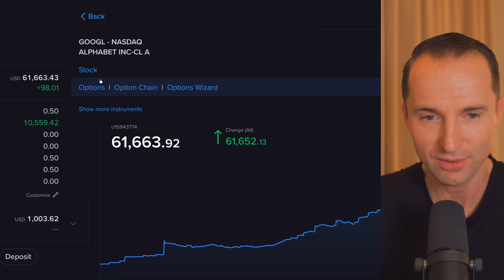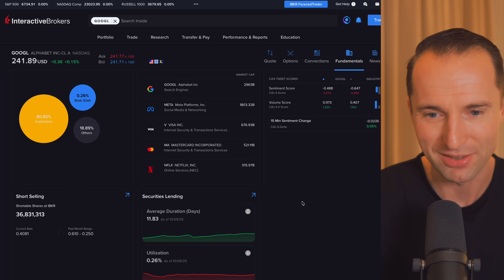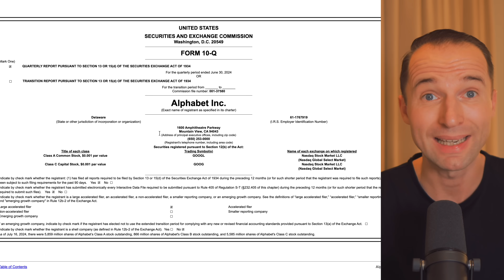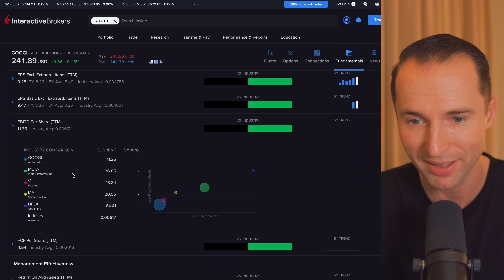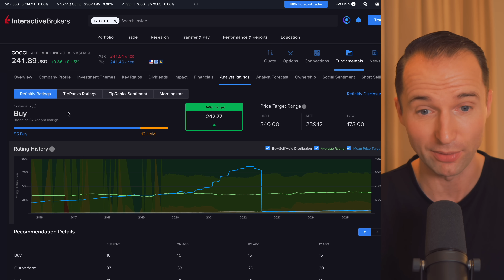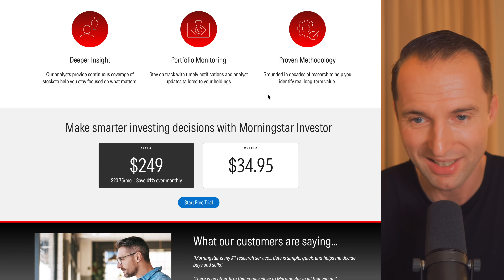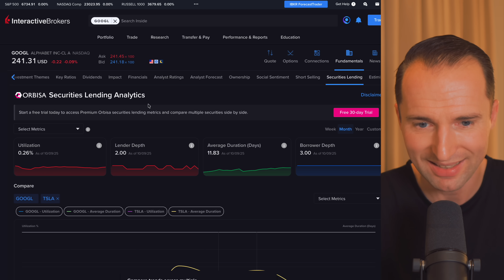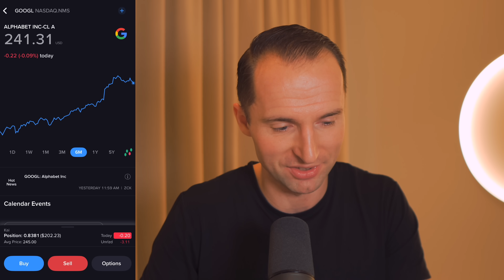Full Interactive Brokers Stock Research Tutorial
🔵 INTERACTIVE BROKERS
Low fees, 150+ global markets, and world-class research tools. Perfect for serious long-term investors.

In this video I give you a full Interactive Brokers stock research tutorial showing how powerful and insightful their research tools are. Interactive Brokers offers some of the best features of any broker, including free access to Morningstar reports, TipRanks integration, and AI-based investment tools that help you analyze stocks like a pro. I walk you through the web platform and mobile app, showing how to use the Fundamentals Explorer, Discover tool, market scanners, and screeners to uncover deep insights into any company. You’ll learn how to access analyst forecasts, ownership data, ESG scores, and industry comparisons all inside IBKR at no extra cost. Whether you’re a beginner or an experienced investor, this video will show you how to make the most of Interactive Brokers’ research capabilities and get professional-grade insights for free.